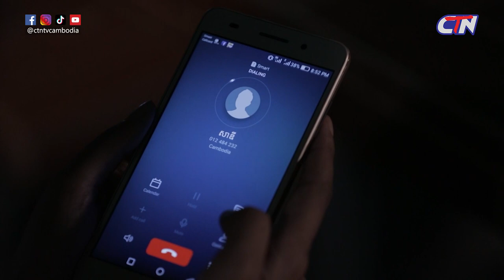[Official] ស្នាមសាក់លើស្មា​​ Snamsaklirsma​​ | ពុធ ១៤ កក្កដា Ep.60 [1/4]